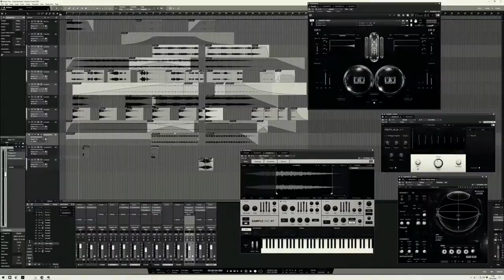Jacek Strzelczyk - Mammoth Audio Density COMPOSING COMPETITION 2020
Z wielką radością podjąłem się wyzwania konkursowego, by przy użyciu "okrojonej" wersji biblioteki z efektami specjalnymi (Density Lite firmy Mammoth Audio) stworzyć pełnowartościowy utwór muzyczny. Użyłem wyłącznie dźwięków Density, korzystając z dobrodziejstw procesorów efektowych i samplera. Dla "smaczku" dodałem jeden sampel wokalny na samym początku, jak i w środku utworu. Mam nadzieję, że dość mroczny klimat utworu przypadnie Wam do gustu! :-) Trzymajcie kciuki!

I'm entering this contest with a great excitement by using lite fx sound storage to create high quality and sterling song (Density Lite by Mammoth Audio). I used only Density sounds with the effects processors and S1 sampler. For more pleausure I added one female voc sample, which can be heard at the begining of the song. Cross your fingers and wish me luck! :-)